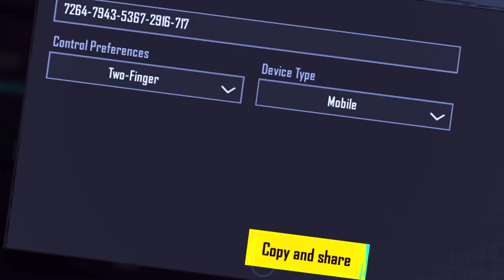❌ 𝐃𝐨𝐧’𝐭 𝐔𝐬𝐞 𝐓𝐡𝐢𝐬 𝐒𝐞𝐧𝐬𝐢𝐭𝐢𝐯𝐢𝐭𝐲✔️🔥bgmi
bgmi montage (lost sky) song bgmi swagtron gaming,
mr tony yt bgmi best clutch ever must watch,
pubg clutch moments 1v4,
pubg best 1v4 clutch,
pubg full squad clutch,
pubg mobile clutch moments,
only bgmi clutch,
1 hp clutch pubg,
the best clutch pubg mobile,
pubg mobile top clutches,
best clutch pubg mobile tournament,
1 v 4 clutch pubg,
1v4 clutch pubg compilation,
1 v 4 bgmi clutch,
top ten clutch pubg,
1 vs 6 clutch pubg bgmi viral video,
bgmi video viral kaise kare,
bgmi short video viral kaise kare,
how to viral bgmi shorts video on youtube,
bgmi short video viral,
bgmi montage video viral kaise kare,
how to viral bgmi montage video,
bgmi video viral kaise kare 2023,
headshot viral video bgmi,
how to make bgmi video viral,
bgmi shorts viral video arjun gamer,
short video viral tips and tricks bgmi,
pubg video
video
bgmi tdm video
live pubg boom baam video game play
bgmi boom baam video game play
winner chicken dinner 😋😋bgmi
bgmi clutch video ❤ viral videos in bgmi anu rudra,
bgmi viral short video,
bgmi new viral video,
bgmi plays viral video,
bgmi video viral videos 🤐jod gameplay vor hdfliz,
bgm video bgmi editing gaming k2h gamerz,
funny video
funny montage bgmi video#viral,
hacker killed me 😭video bgmi king gamer,
bgmi 掠掠omg video viral youtuber shorts pubg lavar ff,
how to viral bgmi gameplay video,
☺pass kharidi liya💵bgmi
gaming video viral kaise kare bgmi,
bgmi gameplay video #10 road to 2k gameplay wlw1gdpstik,
bgmi gameplay video #13 road to 2k gameplay nwcfpni7zik,
how to viral bgmi video,
how to viral bgmi short video,
how to viral bgmi shorts video on youtube 2023,
how to viral your bgmi short video,
bgmi long video viral kaise kare,
jonathan gaming video bgmi manish gaming,
montage bgmi video#viral
he hard shot bgmi 鹿☑️ manish gaming,
mobile bgmi 掠掠omg video viral youtuber,
nahi ho raha
bgmi gameplay#viral
bgmi gameplay 28 kills rush🔥
gaming video
bgmi viral,
bgmi viral content bgmi room,
bgmi room live,
bgmi room kaise banaye,
bgmi room card kaise le,
bgmi room match,
bgmi room live tdm,
bgmi room card,
bgmi room match tamil,